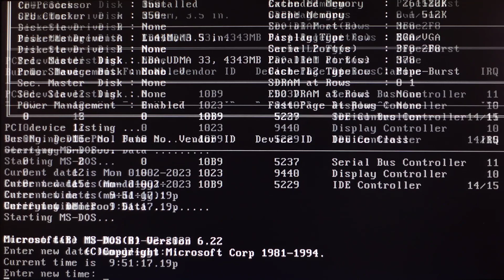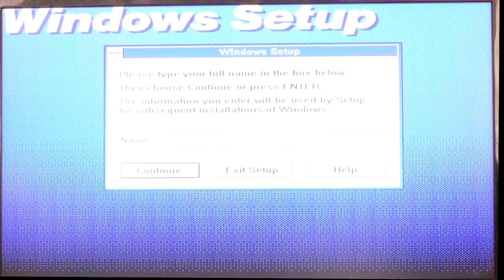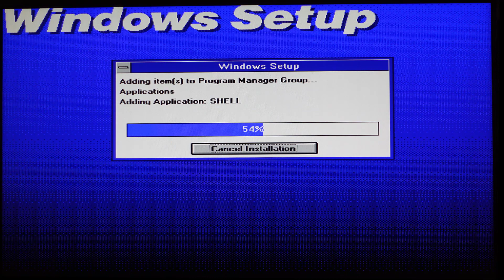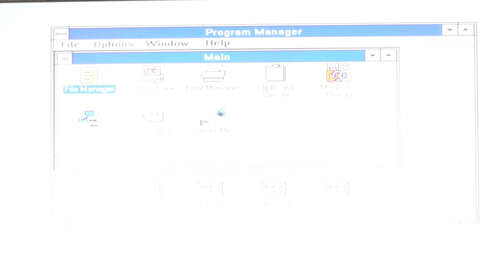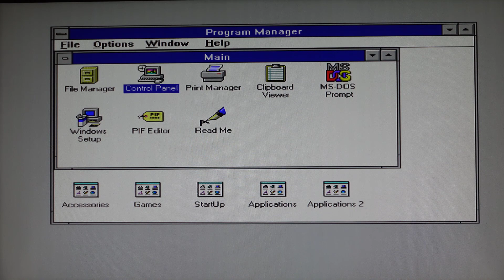Complete Windows 3.1 installation + Original Hard and floppy Sounds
Windows 3.1 is a major release of Microsoft Windows. It was released to manufacturing on April 6, 1992, as a successor to Windows 3.0.

Like its predecessors, the Windows 3.1 series ran as a shell on top of MS-DOS. Codenamed Janus, Windows 3.1 introduced the TrueType font system as a competitor to Adobe Type Manager. Its multimedia was also expanded, and screensavers were introduced, alongside new software such as Windows Media Player and Sound Recorder. File Manager and Control Panel received tweaks, while Windows 3.1 also saw the introduction of Windows Registry and add-ons. Windows 3.1 was the last Windows 16-bit operating environment and it can run more RAM in comparison with its predecessors.
Let's Learn how to build something  together

DIY   do it yourself   fix   learn   repair   electronics   network   Network engineers   design   administrator   datacenter   Virtualization   infrastructure   IT   support   hpe   experience   system   linux   ubuntu   arduino   raspberrypi   windows   san   nas   storage   server   vmware   esxi   opensource   serverroom   installing   try   firewall   tool   soldering   solve   problem   turn on   cloud   cybersecurity   Technician   help   pc   gaming   invention   cable   connection   standard   microsoft   consoles   آموزش   شبکه   سرور   fc   fiber channel   how to   hardware   cpu